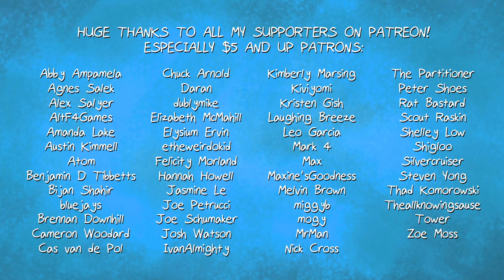Sublo and Tangy Mustard - Casual Friday (Season 3 Episode 1)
Sublo and Tangy Mustard are wearing shirts. Katy doesn't think it's a good idea. Season 3 of Sublo and Tangy Mustard starts here with a short episode to bring us back into the show's world!

Starring
Ryan Long as Sublo
Kevin Doan as Tangy Mustard
Heather Mazhar as Katy
Aaron Long as Dick Wubhamer